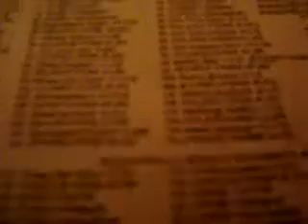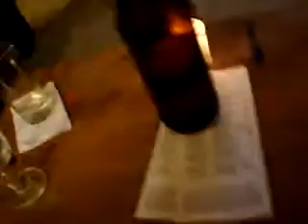Schlitz Blue Bull 40 under 10 mins Thanks Troy 002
This 40 is from BlackmetalTroy thanks man your is comming to your house tomorrow!